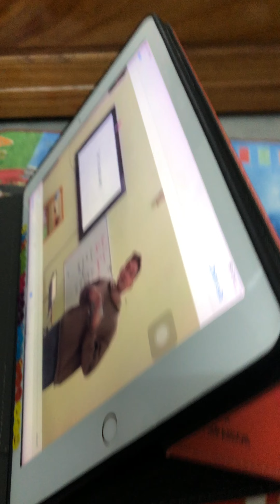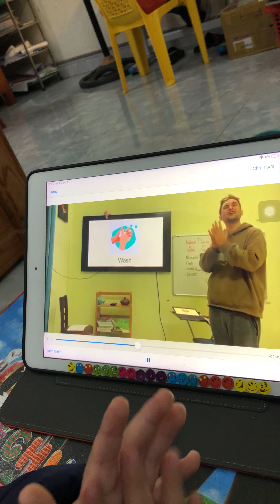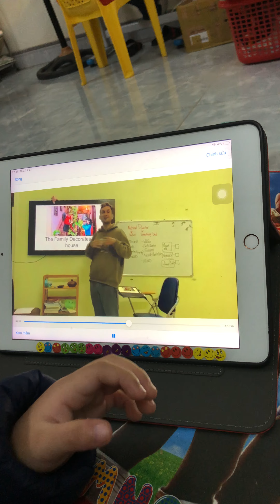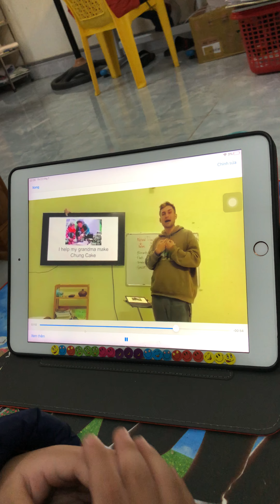VIDEO 15 MINH KHÁNH